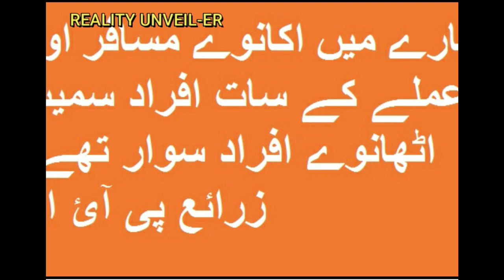Exclusive PIA Pilot Last Words Before Crash Land In Karachi | PIA pilot's mayday call ahead of crash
Covered topics:
1) Pakistan International Airlines PIA crash landing
2) Pakistan International Airlines PIA crash video
3) Pakistan International Airlines PIA crash in pakistan
4) Pakistan International Airlines PIA crash history
5) Pakistan International Airlines PIA plane crash black box
6) Pakistan International Airlines PIA jahaz crash
7) Pakistan International Airlines PIA jahaz crash video
8) Pakistan International Airlines PIA plane crash news
9) Pakistan International Airlines PIA crash plane
10) PIA pilot last audio call
11) PIA pilot last call
12) Exclusive call of Pilot